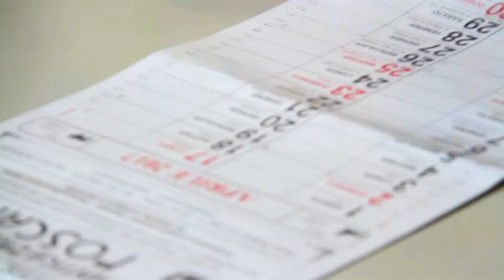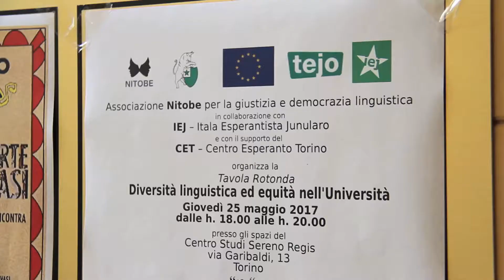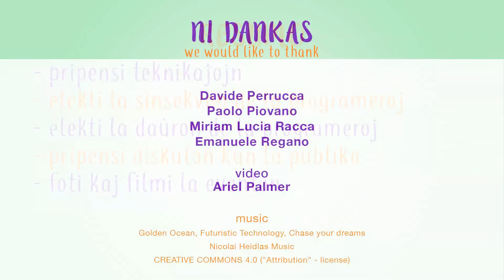Kiel organizi eventon - How to plan an event (Esperanto with English subtitles)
Instrua video en Esperanto pri kiel organizi konferencon.
Junaj italaj esperantistoj havis la eblecon organizi panelan diskuton en Torino; ili rakontas pri sia sperto kaj donas konsilojn pri kiel krei sukcesan konferencon. Video de Ariel Palmer.
Video realigita kadre de la Projekto ECY - “Effective communication for youth” - Erasmus +, kunlabore kun Asocio Nitobe, Tutmonda Esperantista Junulara Organizo, Itala Esperantista Junularo, Centro Esperanto di Torino.

Effective Communication for Youth project has been funded
by the Dutch National Agency between 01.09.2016 and 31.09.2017.
World Youth Esperanto Organisation is the applicant organisation
while HEJS from Spain, Verdaj Skoltoj from Belgium, Cosmo from UK, Nitobe from Italy, SKEJ from Slovakia are the partners.
In the project, a web based tool-box has been created where many
materials about NGO skills can be found. This video is one of them about 'How to organise an event?'

Efika Komunikado por Junularo projekto estis financita
de la Nederlanda Nacia Agentejo inter 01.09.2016 kaj 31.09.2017.
Tutmonda Esperantista Junulara Organizo estas la kunordiganta organizo dum HEJS el Hispanio, Verdaj Skoltoj el Belgio, Cosmo de Britio, Nitobe el Italio, SKEJ el Slovakujo estas la partneroj.
En la projekto, retbazita ilujo estas kreita kie multajn materialojn oni povas trovi pri NRO-kapabloj. Ĉi tiu video estas unu el ili pri 'Kiel organizi eventon'